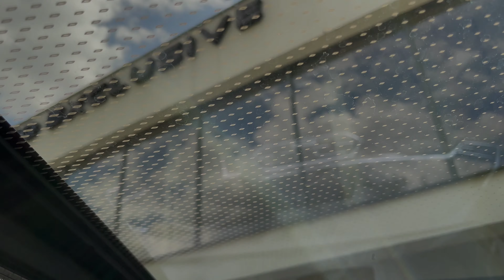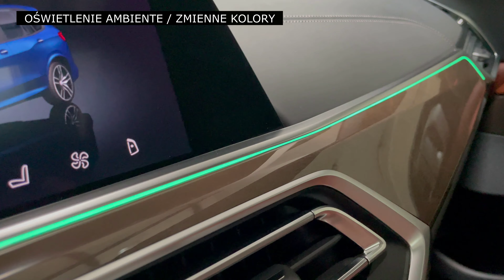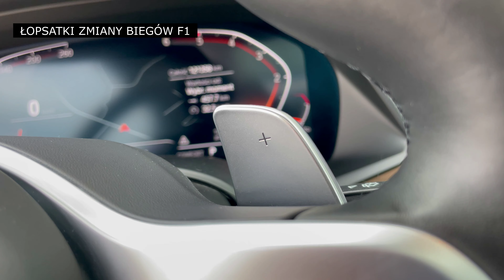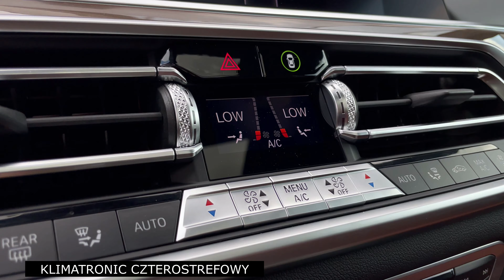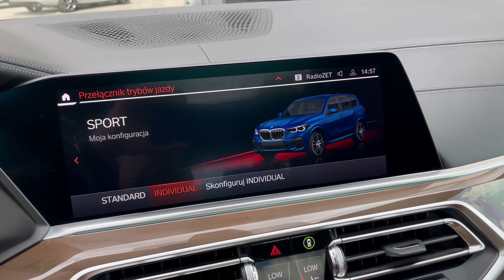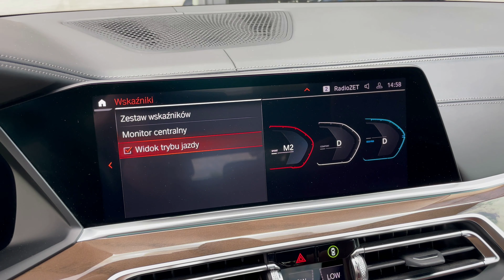Prezentacja sprzedaży BMW X5 30D 265KM SALON POLSKA M PAKIET X DRIVE CRAFTEDCLARITY OPEN